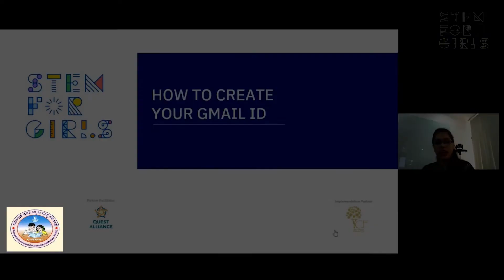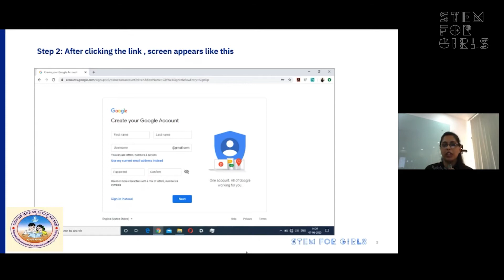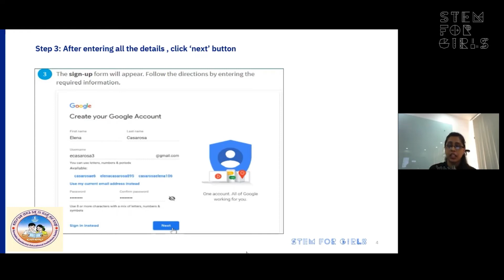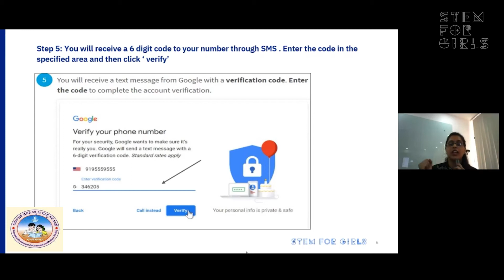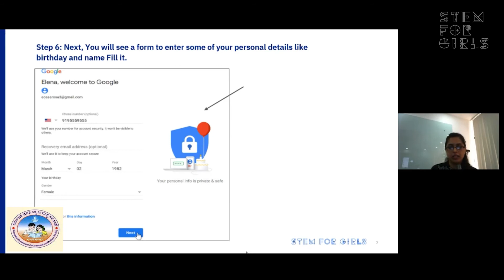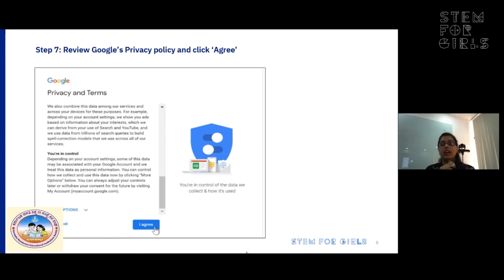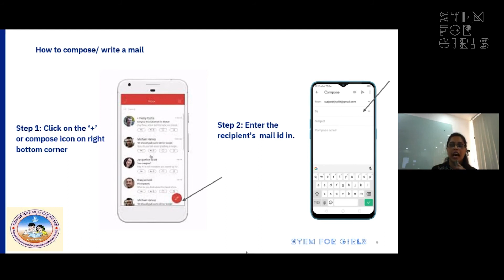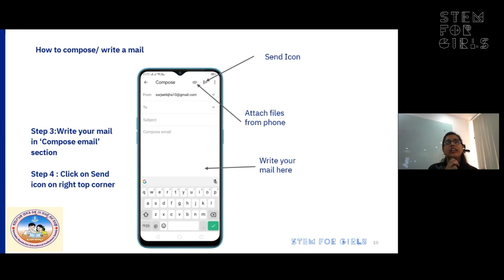HOW TO CREATE GMAIL ID